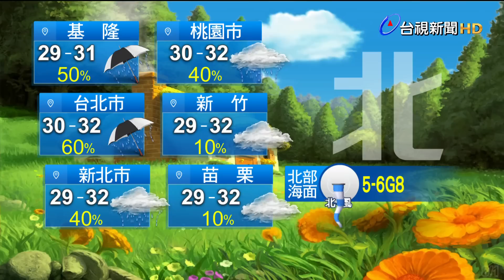【0801氣象】卡努路徑大翻轉！4號距台最近防大雨